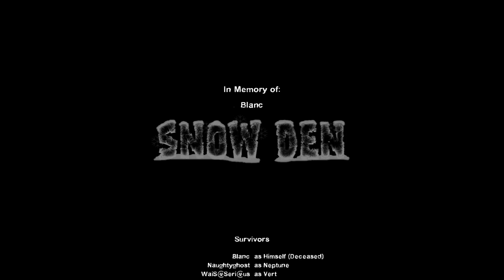[Left 4 Dead 2] Snow Den